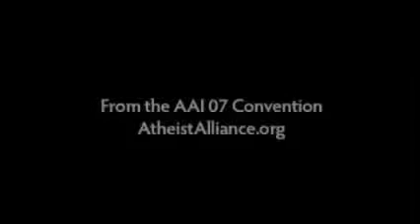Christopher Hitchens Washington DC AAI Conference